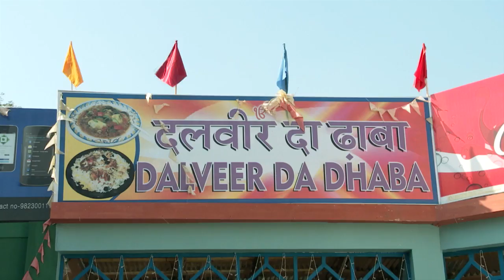STAR MANASAVEERA 310 TD 03 11 17